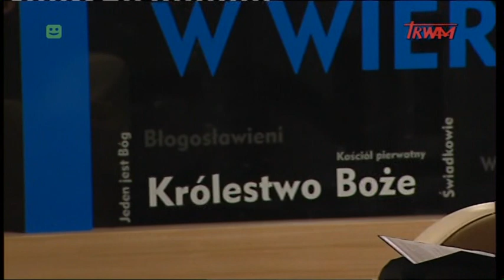Mocni w wierze: 28.06.2014